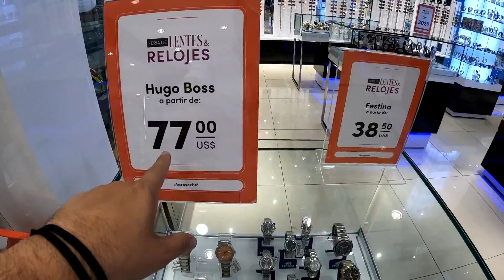Feirão de relógios e óculos importados no Paraguai, 2022 começando com ofertas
Para comprar gopro no Brasil parcelado em 10x:
Gopro hero 10
Gopro hero 9
Fonte 4 saídas elg
Cabo 2 em 1 elg
Carregador portátil 6500 mA elg
Filtro de linho 5 tomadas elg
Carregador veicular anker 33w
Carregador veicular anker 38w igual do vídeo
A loja @cellshop_py está com um feirão de relógios e oculos importados até 6 de fevereiro, se estiver indo para Foz do Iguaçu, não dei de aproveitar essas promoções.